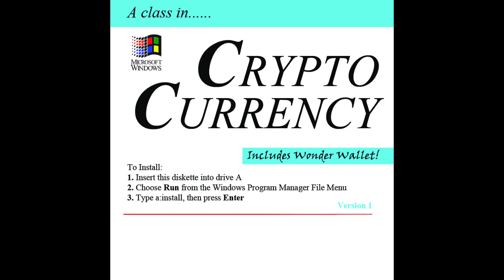猫 シ Corp. : A class in​​.​​​.​​​.​​' CRYPTO CURRENCY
Let 猫 シ Corp. guide you through setting up your very own Wonder Wallet and get you on your way to financial freedom! The computer will make you free money!

Floppy album.

01. Installation and Introduction music
02. A Class in...CRYPTOCURRENCY
03. WonderWallet.exe
04. To the Moon!
05. Mining Your Own Coins
06. Bitcoin Bubble
07. Keep Calm and Hodl
08. Litecoin Luxury and Monero Millionaire

Vapor Memory: 1851

VAPOR MEMORY IS NOT MONETIZED. Support the artists and labels directly by clicking the Bandcamp link located in the description of each video and purchase the cassette, vinyl, CD or digital download. Thanks for listening and enjoy the tunes!

VAPOR MEMORY 2 (BACKUP CHANNEL) VAPOR MEMORY IS NOT MONETIZED. Support the artists and labels directly by clicking the Bandcamp link located in the description of each video and purchase the cassette, vinyl, CD or digital download. Thanks for listening and enjoy the tunes!